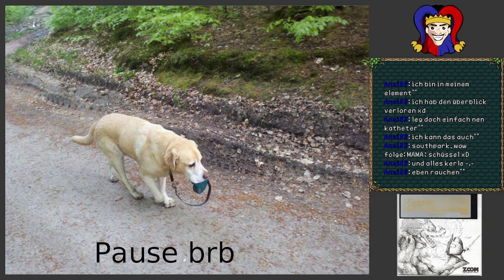[Ger/Eng] Sharp X68000:Lagoon[real emulation]